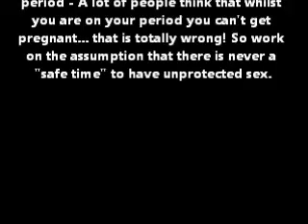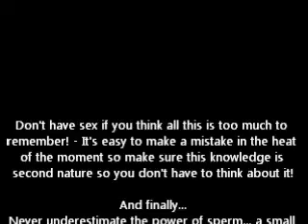How not to get pregnant and save sex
Don't have sex without a condom - If you do you will not only stand a good chance of getting pregnant you will also be at risk of catching a nasty sexually transmitted infection!

Don't miss a daily contraceptive pill - It is advisable to use condoms and the pill together. However, if you do just use the pill you will risk pregnancy if you forget to take one or more. If this happens, you must use condoms and the pill for the rest of the pill cycle.

Don't take your daily contraceptive pill at irregular times - This lowers the effectiveness of the pill so you should always take it at the same time each day.

Don't have unprotected sex during your period - A lot of people think that whilst you are on your period you can't get pregnant... that is totally wrong! So work on the assumption that there is never a "safe time" to have unprotected sex.

Don't think pulling out before ejaculation can prevent pregnancy - Treat a penis like a loaded gun... it's always dangerous, so protect it with a condom at all times!

Don't think that it's OK to rub an unprotected penis around the outside of a vagina - It's still possible for some sperm to get inside.

Don't allow either partner's fingers to touch his penis then enter her vagina - even before ejaculation some sperm can be present.

Don't let fingers that have touched a penis touch the outside of a condom - sperm could be transferred to the condom and then get inside the vagina.

Don't leave a penis inside a vagina too long after ejaculation - It is always best to withdraw straight after ejaculation as a common cause for condoms coming off inside is when the penis has gone down and the condom is no longer a tight fit.

Don't have sex if you think all this is too much to remember! - It's easy to make a mistake in the heat of the moment so make sure this knowledge is second nature so you don't have to think about it!

And finally...
Never underestimate the power of sperm... a small drop of semen on the end of a man's penis carries enough sperm to fertilise all the women in Colombia! In case your geography is not that hot, we are talking around 18 million babies!